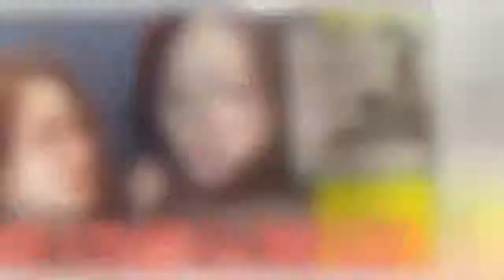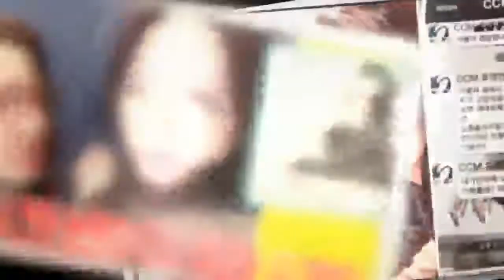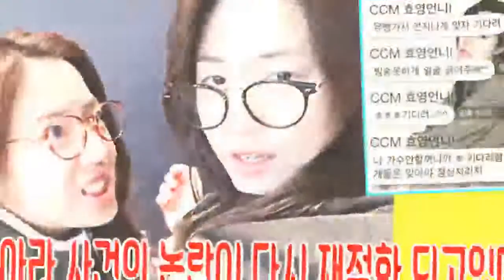John Ferguson: 티아라 아름 화영 효영 사건 전말